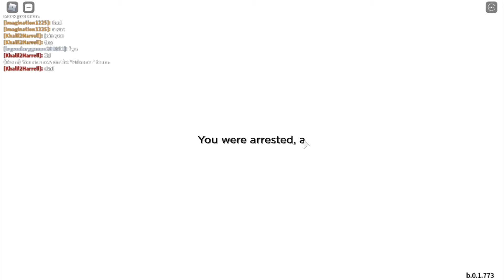Roblox Site 76: The Prisoner Experience